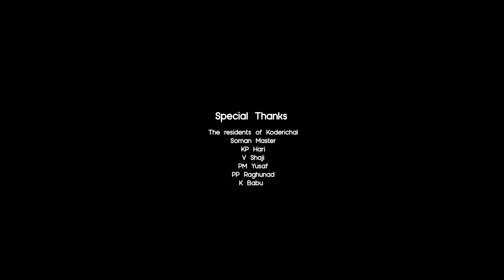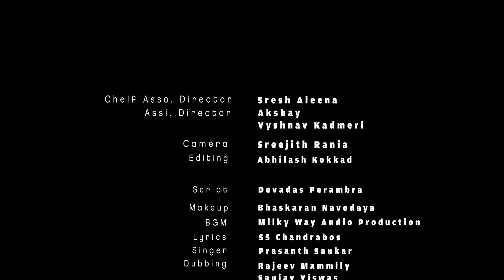Yathramozhi (Short film final)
A visualization through the emotional moments of Death separating a father and son who were stuck together for life.
Direction               : Muhammed Eravattur (cine Artist)
Chief Associate Director:  Aleena Suresh
Script                     : Devadas Perambra
Camera                 : Sreejith Rania
Editing                   : Abhilash Kokkad
Lyrics                     : S.S.Chandrabose
Music & Singer     : Prasanth Sankar
Make Up                : Bhaskaran Navodaya
Recording &BGM : Milky Way Audio Productions
Editing Suite         : Wave Media